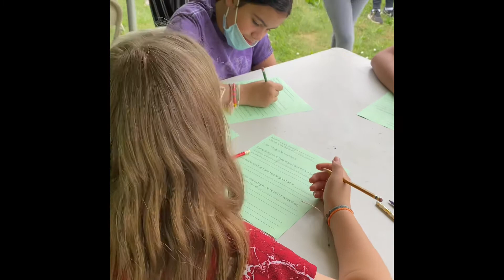EMS visit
Our 6th graders pay their first visit to the middle school. :)